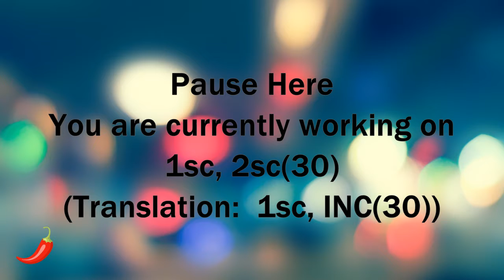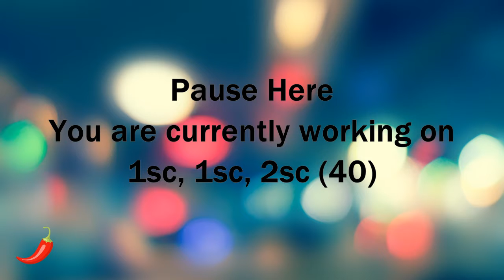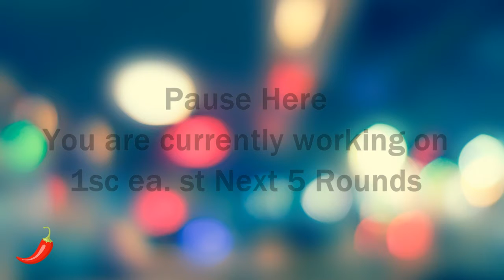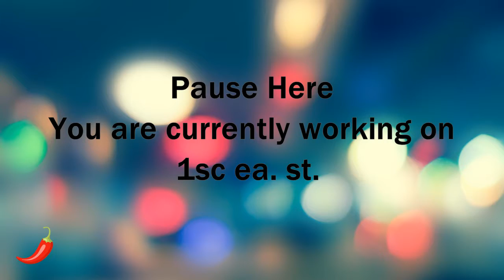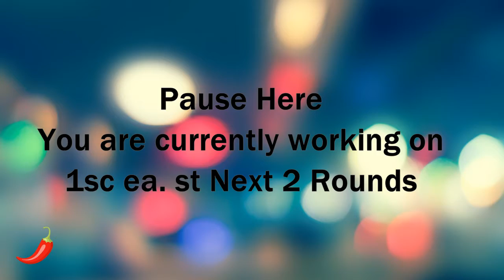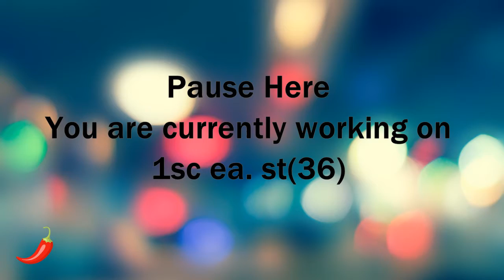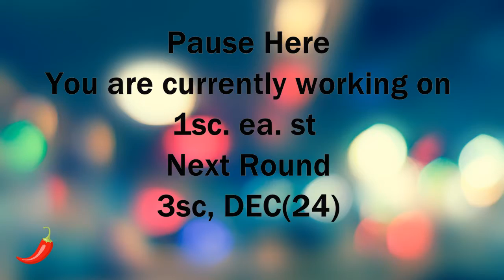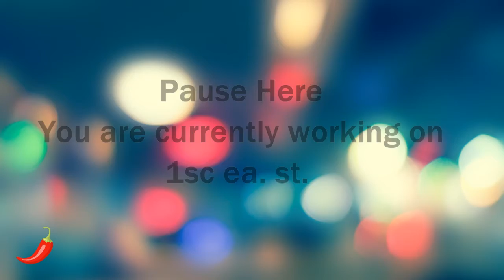Left Handed Maracas Cinco De Mayo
SEND INTRO TO EMAIL BELOW